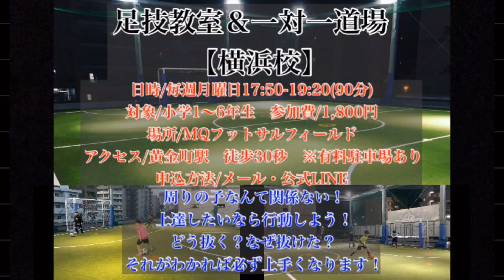『小学生のための足技教室＆1対1道場』〜今回の足技はシェイン〜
［カトテク着用ウェア］

毎週月曜日の『小学生のための足技教室＆1対1道場@横浜校』に来てくれた子ども達ありがとう！！

自由自在にボールを扱い、自由自在に相手を動かす！
足技ドリブルを身につけて突き抜けよう！
自分の上手さとか周りの子とか関係ない！
楽しく真剣に取り組めるか！
上達したいなら行動しよう！
どう抜く？なぜ抜けた？
それがわかれば必ず上達します！

〜教室の流れ〜
・WUP
足技ドリブルムーブ(テーマ別)
・トレ1
対人ドリブル(テーマ別)
・トレ2
1vs1(テーマ別)
・トレ3
1vs1(テーマ別)
・トレ4
炎の1vs1

【小学生のための足技教室＆1対1道場@横浜校】
日時/毎週月曜日17:50-19:20(90分)
対象/小学1〜6年生
参加費/1,800円
場所/MQフットサルフィールド
アクセス/黄金町駅　徒歩30秒
※有料駐車場あり

ご質問ある方はお気軽にご連絡ください！

【カトテク足技ドリブル上達保証のプライベートレッスン】
カトテクによる子ども〜大人の方へのプライベートレッスンを行います！
4名迄のグループレッスンも承ります！
ご自身の持っている良い部分をベースにカトテクの足技ドリブルの極意を伝授し、あなたのドリブルを作りあげる事をお約束します！

足技ドリブルに限らずサッカーにおいての【シュート・パス・ドリブル・トラップ・戦術】の基礎技術から応用技術の指導などもご要望にお応えします！

近くの公園や広場などプレーができる場所であれば問題ございません！
場所にお困りでしたら、こちらが指定した場所にお越しください！

★リモートでのプライベートレッスンも好評です！
お客様のご要望によりますが、自分の動画を送り、改善動画やトレーニング動画や指導動画をこちらから送りますので動画とメッセージでのレッスンになります！

・この足技ができるようになりたいので教えてくれませんか？
・ドリブルが上手くなりたいんですが、どんな練習がいいですか？
・フィジカルを強くするにはどんなトレーニングがいいですか？
・どこを改善すれば更によくなりますか？
など納得いくまでレッスンしていきましょう！

【カトテク出張イベント承ります】
※関東圏のみ

・カトテク個サル
フットサルコートでの個人参加プログラムとして激戦レベルかエンジョイレベルで開催します！

・カトテク足技ドリブルクリニック
試合で使える足技の指導と1vs1の様々なトレーニングをします！
ドリブルの方向を一瞬にして変える足技、トラップした瞬間に相手との間合いを取る足技、そしてボールを奪いに来た相手から逃げつつ逆に突破へと状況を打開する足技などトータルスキルを指導します！

【KATOTEKU  WEB SITE】
■イベント
詳細はコチラ↓

カトテク流ドリブルステップワークトレーニングの【トータルドリブルサポート】が完成しました！

相手を抜くために、ボールを自由自在に扱い、相手を自由自在に動かして抜く『スキルムーブ入門編』

自主トレのみで成長を実感できるトレーニングとなります！

基礎ドリブルとなる“入門編”だけでもステップワークとボールコントロールを同時にトレーニング出来るので、30秒間を集中してトレーニングするだけでも質の高いドリブルトレーニングになります！

私自身もウォーミングアップでこの“入門編”を右足と左足で必ず取り入れています！

【トータルドリブルサポート】とは？
LINEのみで完結する［試合で相手を抜くための自主トレ］になります！
カトテク公式LINEの登録者のみに限定配信されるカトテク流ドリブルステップワークトレーニングのスキルムーブのクリアを目指してもらいます！
《入門編》《足技編》《ステップ編》などさまざまなスキルムーブがあり、全てクリアすると豪華景品をプレゼントします！！！

LINEで送られてくるスキルムーブを1つずつクリアしないと次のスキルムーブには進めません！

スキルムーブのクリアの条件は動画をご覧ください！
クリアできたらご自身のスキルムーブを動画撮影し、LINEで送ってください！
こちらで判定し合格した方には次の動画を送ります！
合格していかないと次のレベルの動画は見れません！
※動画撮影はお顔が映ってなくても構いません。

真剣に上達したい方にアドバイスをしていきたいと考えておりますので、この方法でサポートしていきたいと思います！

トータルドリブルサポートは子どもから大人の方まで完全無料で指導します！

ご質問ご相談などもございましたら、お気軽にメッセージください！